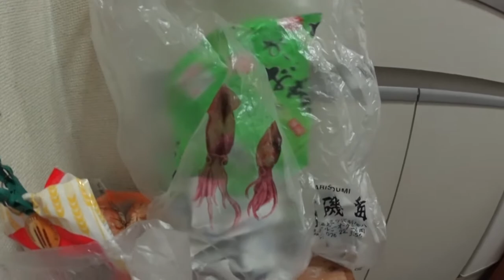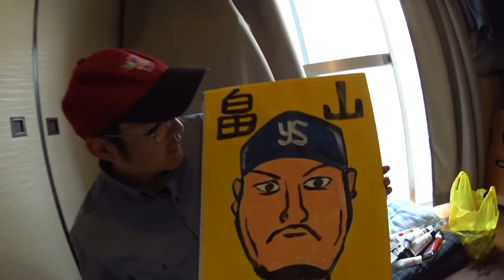神宮球場のバックスクリーンに映りたい vol.9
リベンジ編スタートです!!
とにかく神宮球場のバックスクリーンに映りたいとゆうことで、あの手この手でチャレンジしていくのです！

★いけるとこまで毎日更新いたします！たぶん1ヶ月～2ヶ月間です
が、、、

■出演/エモリハルヒコ
１９７５年生まれ
セツ・モードセミナーに通った後、紙芝居にパフォーマンスを取り入れたエシバイなるものを始める。紙芝居の枠にこだわらず、自作の絵、話で構成し、ライブ、イベント等に参加。イラストでは、書籍、雑誌などを中心に活動の場を広げている。

エモリハルヒコLINEスタンプ【ハマグリさん】
好評発売中！！